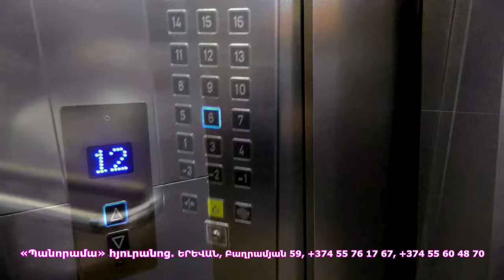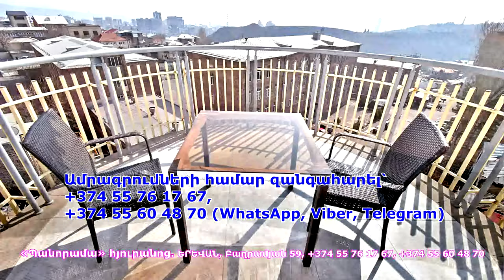X մարդիկ պատրաստվում են կենսաբանական գրոհի. Գրիգոր Գրիգորյան